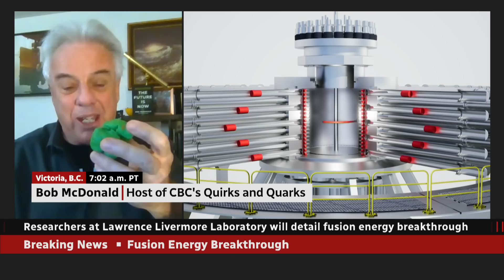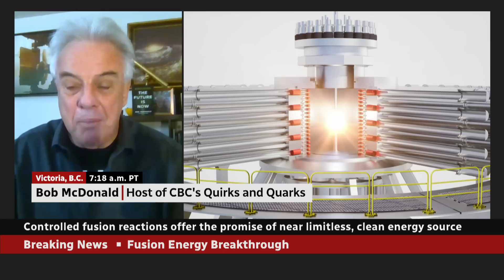U.S. announces milestone in fusion energy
The U.S. government has announced that, for the first time, a nuclear fusion reaction in a laboratory has released more energy than was used to trigger it, a 'major scientific breakthrough' in the decades-long quest to harness fusion.